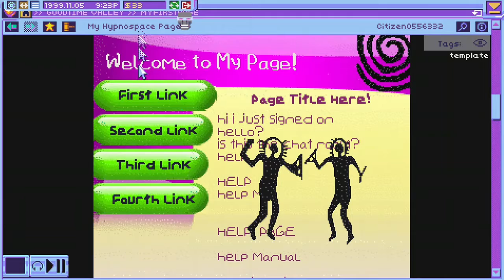someone help this guy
hyp no space outlaw funny